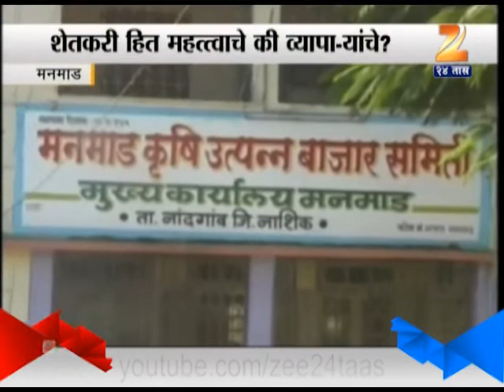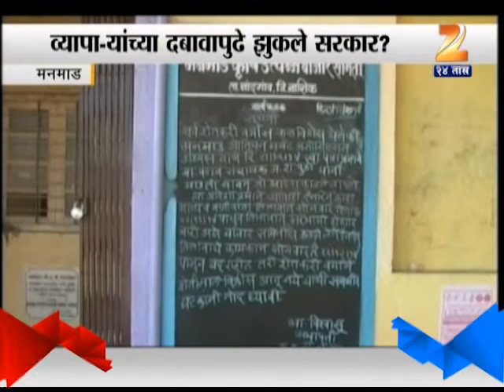How Are Farmers Going In Loss